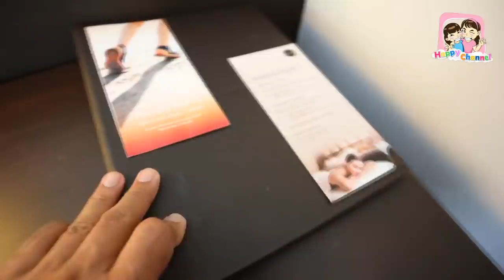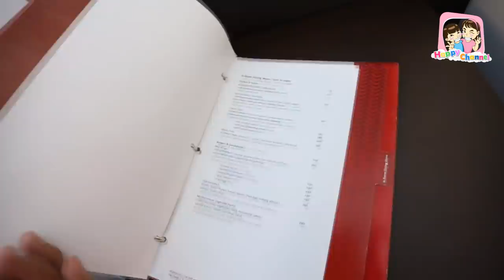คืนนี้!!! นอนนี่... Mövenpick Asara Resort & Spa Hua Hin พี่ฟิล์ม น้องฟิวส์ Happy Channel